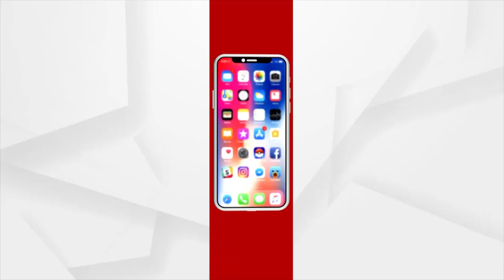Watch Beauty, Significance Of Nayagarh Jagannath Temple